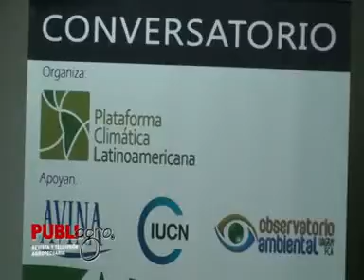PUBLIAGRO PLATAFORMA CLIMATICA CALENTAMIENTO GLOBAL BOLIVIA